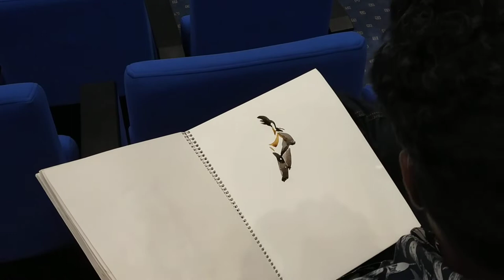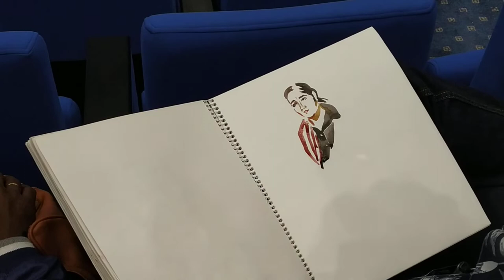रानी तेरो चिर जीयो गोपाल (भजन ) | KVS - NVS SANGEET KALA SANGAM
" KVS - NVS SANGEET KALA SANGAM " is an initiative by kendriya vidyalaya sangathan .

This is to give a plateform to music and art teachers of KVS and NVS both institutes came under the MHRD.

After competing at regional level these candidates got selected for NATIONAL COMPITITION which is named as SANGEET KALA SANGAM .

This program was organised at DR. AMBEDKAR INTERNATIONAL CENTRE, NEW DELHI from 15 to18 DECEMBER 2018.

Here are some performances of this program.